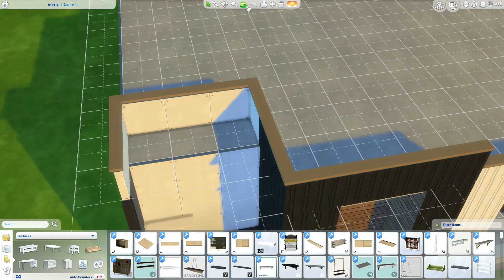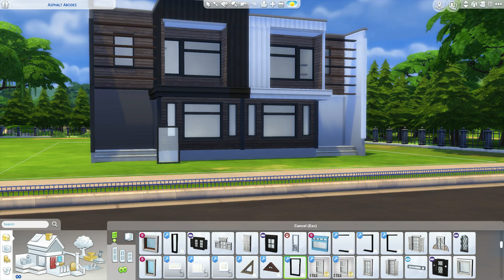The Sims 4 | Organic Industrial Semi-House | Speed Build! 🏡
Social Media 📱

2 instagram: clo_lips
Origin: mmuseic
Build's

My PC 💻

Graphics Card: AMD R9 380 2GB
 - RAM: 12GB (Corsair Vengeance)
 - Storage Unit 1: 1TB Hard Drive Disk
 - Storage Unit 2: 120GB Solid State Drive
 - Operating System: Windows 10
 - Monitor: 21" Lg (4K Resolution)
 - Microphones: yeti Mics